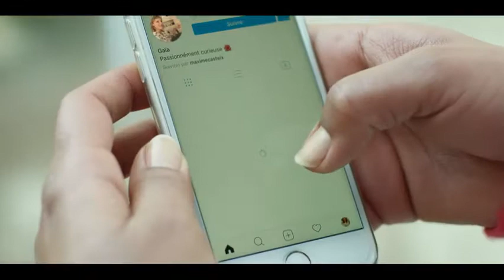Plan Coeur – Der Liebesplan Netflix Official Site